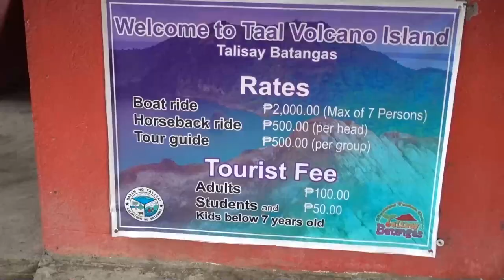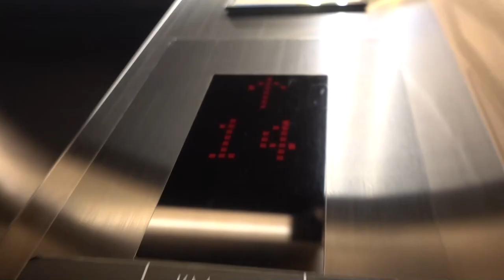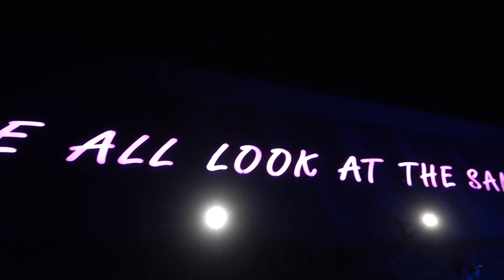필리핀 마닐라 자유여행 : 따가이따이 , 루프탑바 마카티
세계에서 가장 작은 활화산 따가이따이
그리고 마닐라 최고의 루프탑바 안티도트는
마닐라 자유여행 가시면 꼭 들러보세요!

세부퍼시픽 항공의 지원을 받아 작성하였습니다.